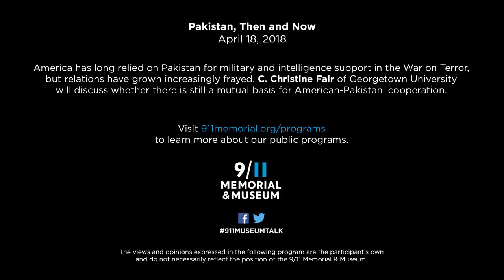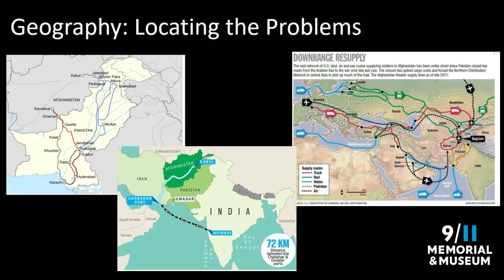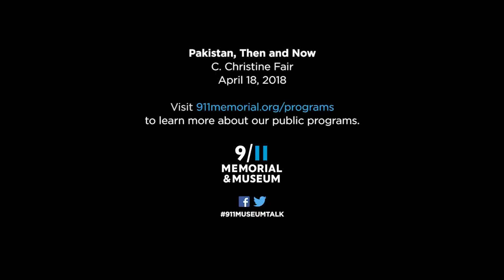Pakistan, Then and Now – 4/18/18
America has long relied on Pakistan for military and intelligence support in the War on Terror, but relations have grown increasingly frayed and may be approaching an open break. What could this mean for continuing American military operations in the region? C. Christine Fair of Georgetown University will discuss whether there is still a mutual basis for American-Pakistani cooperation.